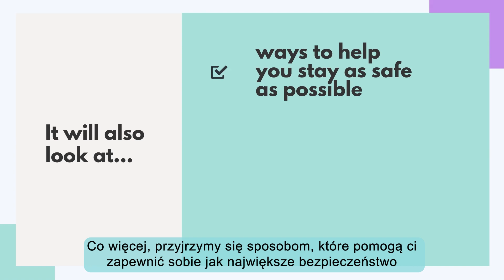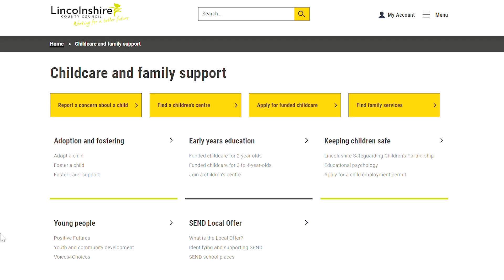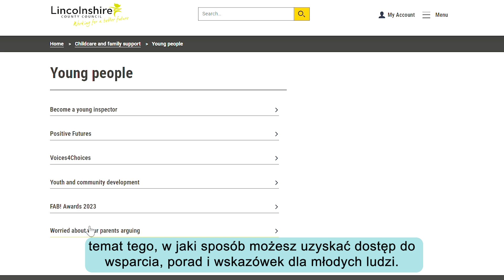Return Home Interview - Polish